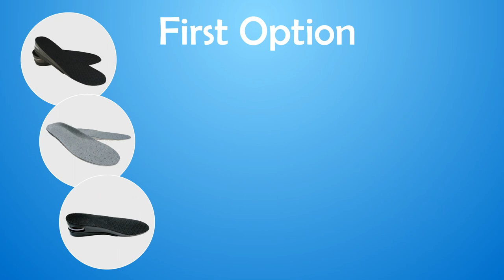Wedding Men (Groom) Shoes for Short Height, Don't try Shoe Lifts, Why?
Wedding tips for short guys to look taller than brides with shoe lifts and high heels.

Now!! Your wedding is coming soon, it's the most important and precious day of your life and as groom you will stand up with your bride in the crowd.
But!! You are shorter than her, and you wish you were taller, what should you do?
There are ONLY two options, seriously, only two!

The first option is to use shoe lifts in your shoes.
In most cases your shoes won't have enough space since lifts are thick, about 1-3 inches thick - and as you walk they might slip off!

The best option is to wear height increasing shoes which are specially designed and built-up with insoles. These are HIDDEN and can increase height by up to 5 inches whilst your Brides high heels can be seen, your height improving shoes are totally discreet! Our shoes are professionally designed to give you the height you need to ensure your Wedding day is the best day of your life, ensuring your height doesn't let you down on your special day and make your wedding day the HIGH-light of your life.